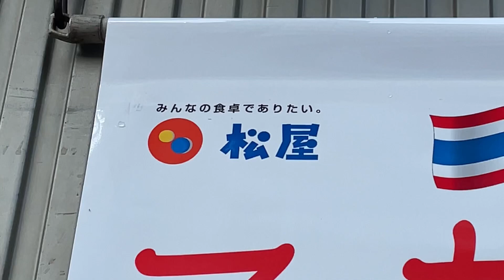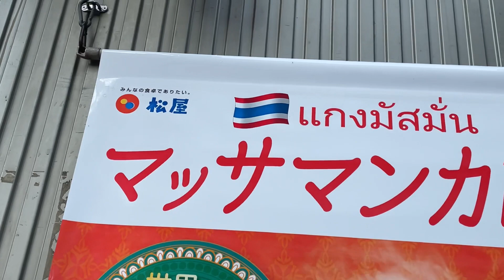松屋で世界一美味しいと言われた料理マッサマンカレーを食べてみた…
松屋でオッサマンカレーを食べました。